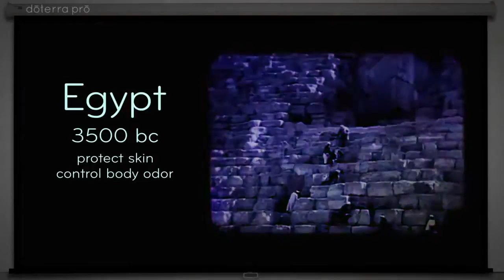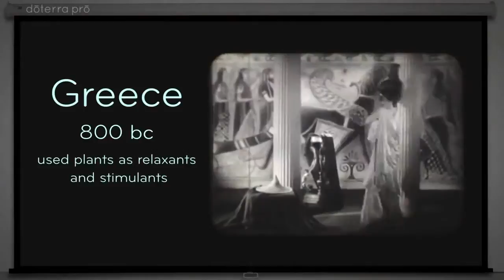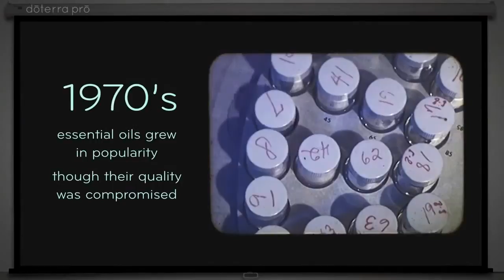History of Essential Oils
Essential oils have been used throughout recorded history for a wide variety of wellness applications. The Egyptians were some of the first people to use aromatic essential oils extensively in medical practice, beauty treatment, food preparation, and in religious ceremony. Frankincense, sandalwood, myrrh and cinnamon were considered very valuable cargo along caravan trade routes and were sometimes exchanged for gold.